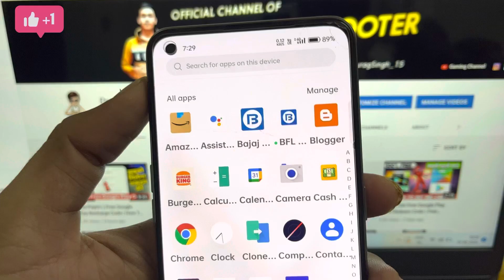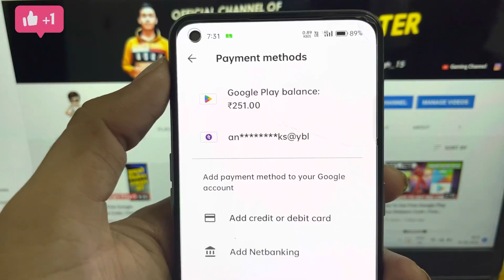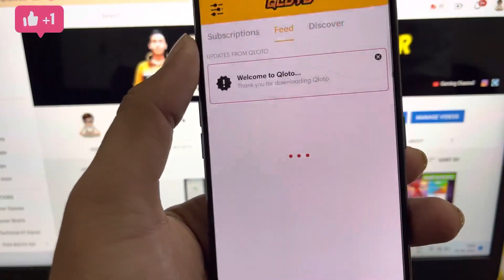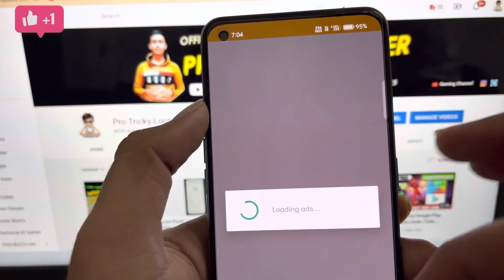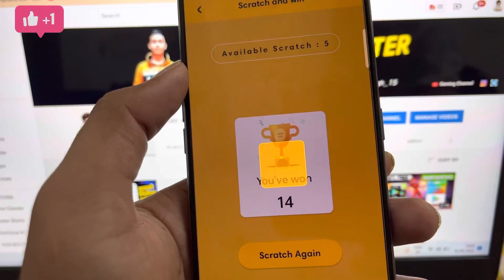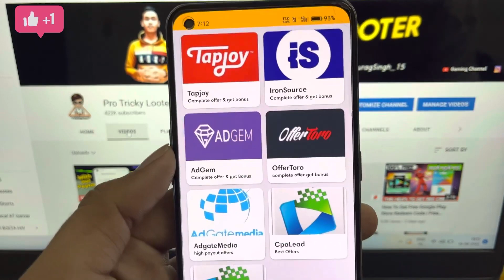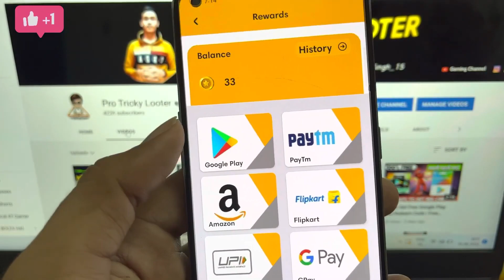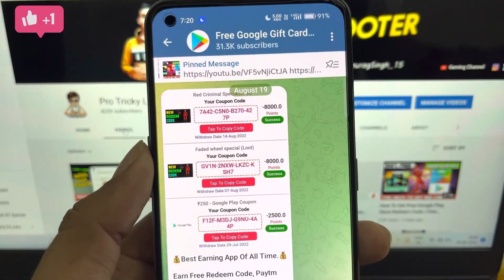( No Paytm ) Free Redeem Code For Playstore | How To Get Free Redeem Code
Free Google Play Redeem Code | Free Redeem Code | Play Store Redeem Code Free

00:00 Free Redeem Code
01:00 Redeem Code
02:00 Play Store Redeem Code
03:00 Google Play Redeem Code
04:00 Google Play Gift Card
05:00 How To Get Free Redeem Code

Redeem code.
100% free google play redeem code

In this video I am going to tell about a new earning app which give you Google redeem codes for buying any game credit. If you didn't want to you lose any mistake then watch the video till end.